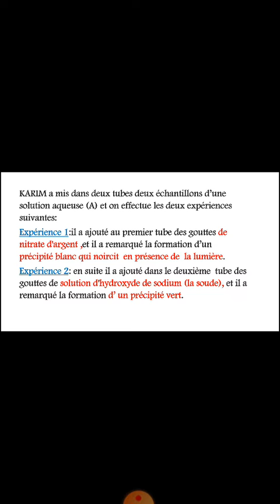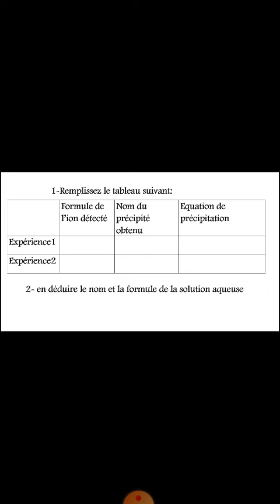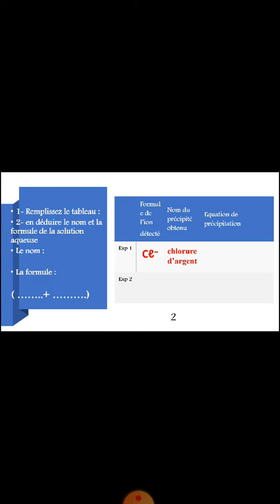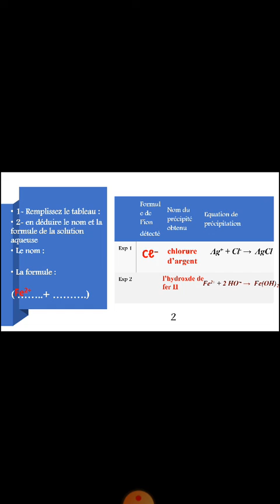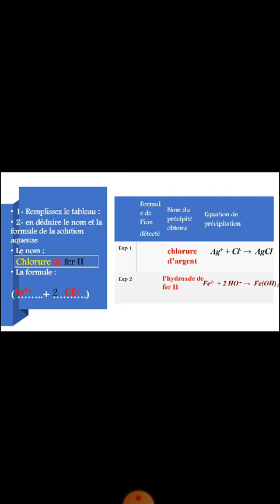identifications d'ionالإستعداد للفرض الثالث والإمتحان المحلي في الفيزياء الثالثة اعدادي خيار فرنسية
identifications des ions 3APIC
الكشف على الأيونات الثالث اعدادي
التعرف على اسم وصيغة محلول مائي
الإستعداد للفرض الثالث والإمتحان المحلي في الفيزياء الثالثة اعدادي خيار فرنسيةا
لتحميل التمرين اضغط على الرابط اسفله